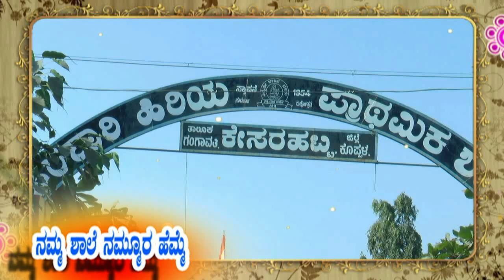ನಮ್ಮ‌ಶಾಲೆ ನಮ್ಮೂರ ಹೆಮ್ಮೆ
ವಿಶೇಷ ಕಾರ್ಯಕ್ರಮ ಕೇಸರಹಟ್ಟಿ